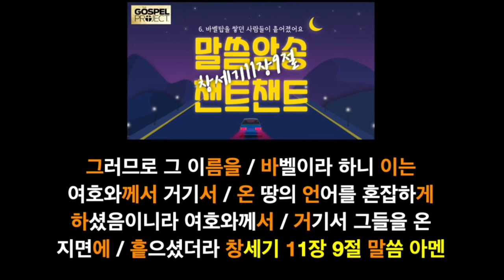[챈트챈트 / 구약1] - 6. 바벨탑 (창세기11장9절)